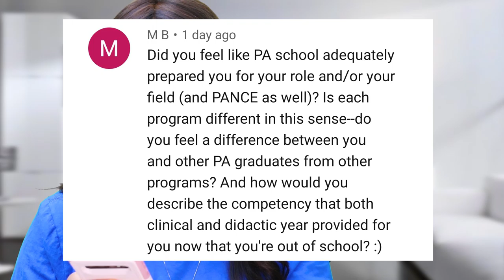Which Better Prepares You To Become A Physician Assistant: Clinical Year or Didactic Year?